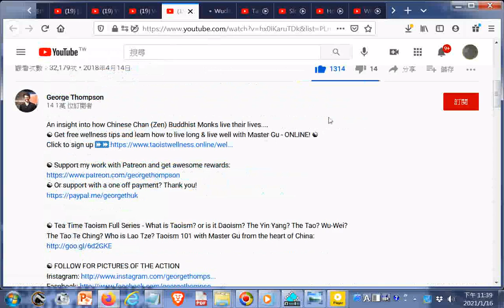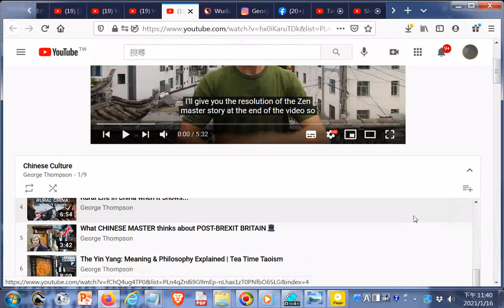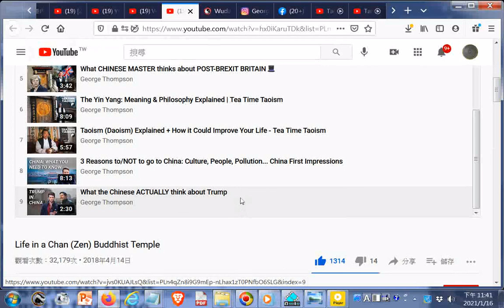Chinese Culture20210116GGG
閩南語讀經影片合輯